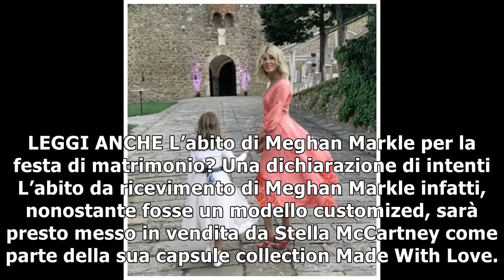Stella McCartney lancia le repliche del party dress di Meghan Markle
Se anche a voi è rimasta impressa l’immagine di Meghan Markle e del Principe Harry che guidano verso il tramonto alla fine del loro ricevimento di noz...